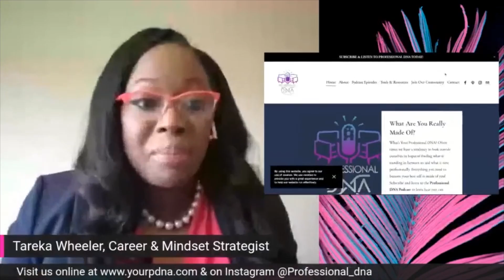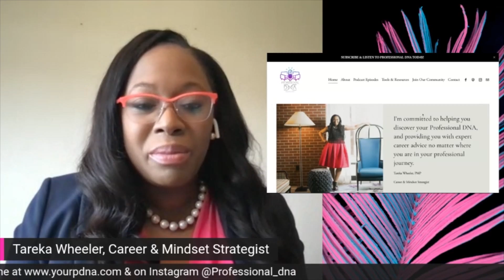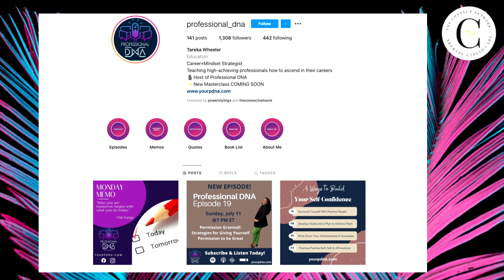Your Professional DNA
Tareka Wheeler, owner of Your Professional DNA, is showing you how to give yourself permission to be great.  It all starts by discovering your Professional DNA!